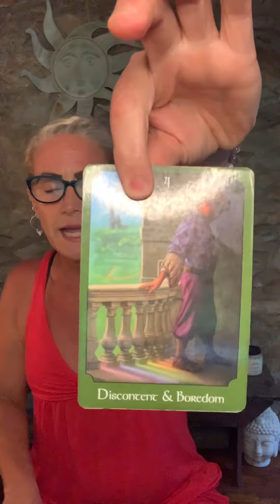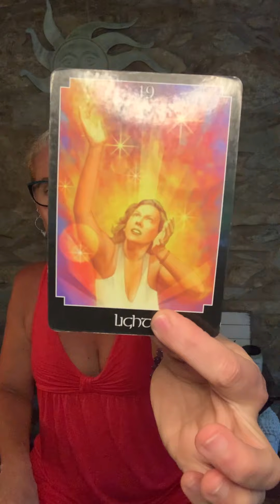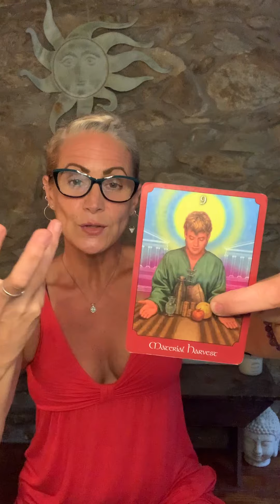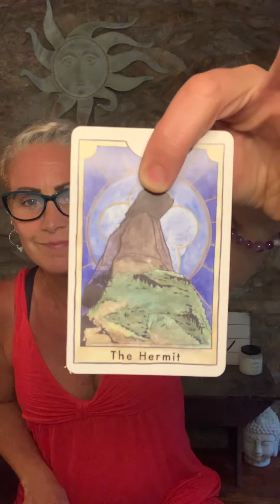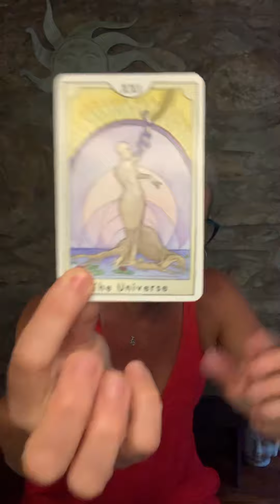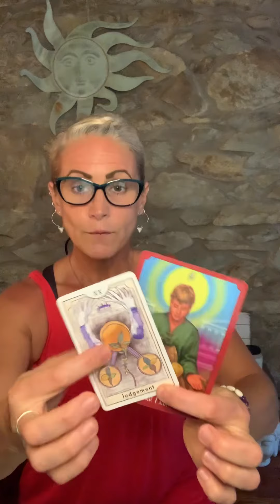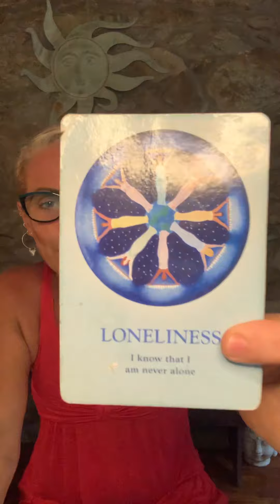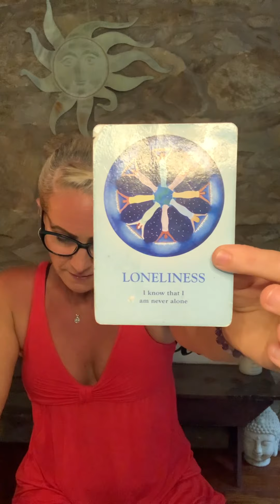ARIES: no more waiting to live life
If interested in a personal reading please book through the